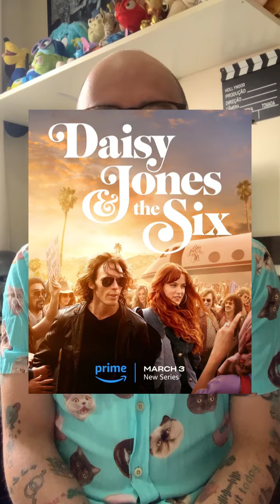PIPOCA DE PIJAMA 03/03 - Os lançamentos dos streamings na semana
Sátira social indicada ao Oscar 'Triângulo da Tristeza' chega ao Amazon Prime junto com a série musical 'Daisy Jones and The Six', adaptada do bestseller de mesmo nome; no Disney+ o Mandaloriano está de volta com (Baby Yoda) Grogu para novos desafios; e na HBO Max o destaque é para a série 'Mariachis', que vai contar as intrigas de uma família de músicos mexicanos.
Confira as estreias da semana na Amazon Prime, Disney+ e HBO Max.